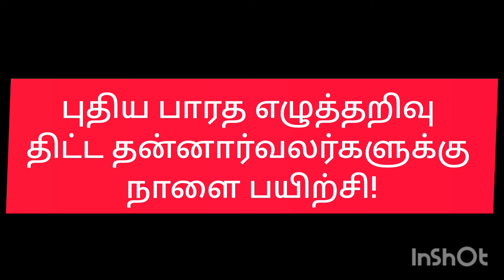ITK! ST SURVEY! NILP TRAINING! ACIS SURVEY!